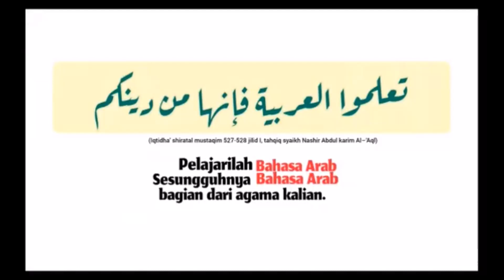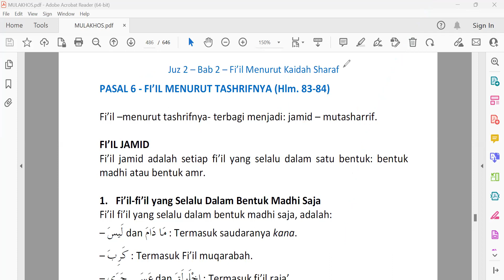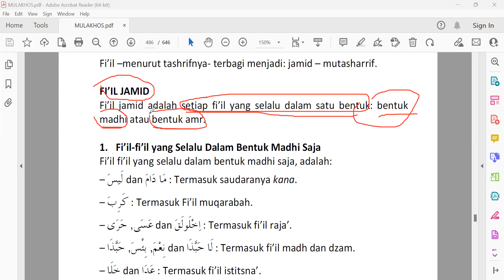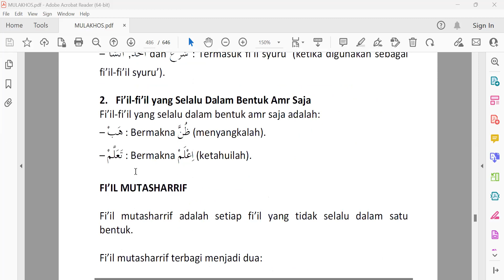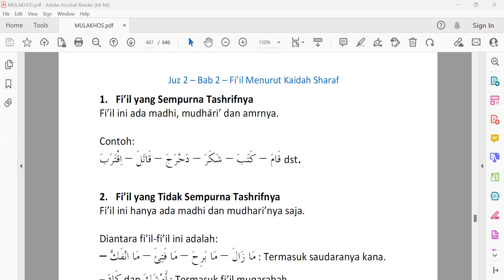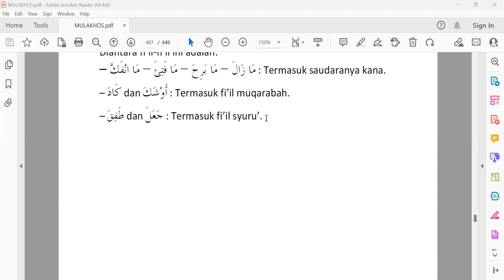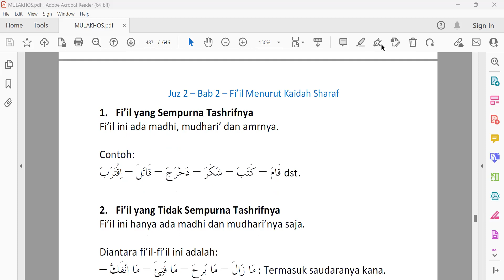FI'IL JAMID DAN FI'IL MUTASHARIF